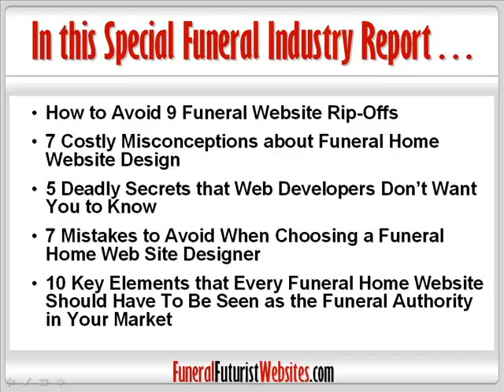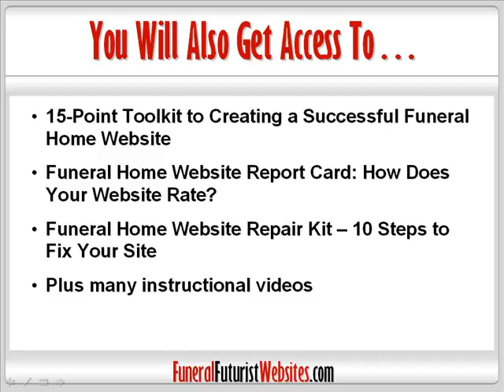Funeral Home Web Site Consumer Awareness Guide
Funeral Home Owners & Managers download your free Consumer Awareness Guide about Funeral Home Websites.  This guide is an educational service by Robin Heppell.